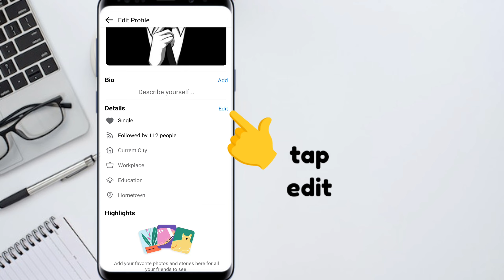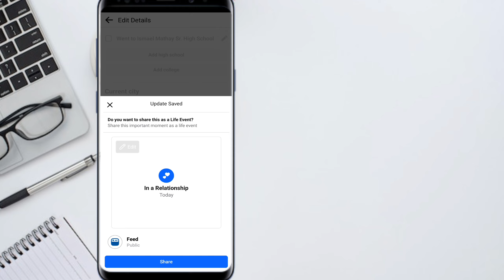HOW TO CHANGE RELATIONSHIP STATUS ON FACEBOOK